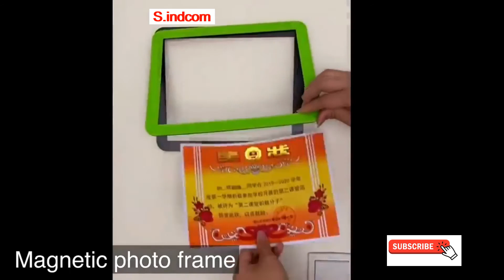Kitchen के amazing hacks gadgets tools homedecor